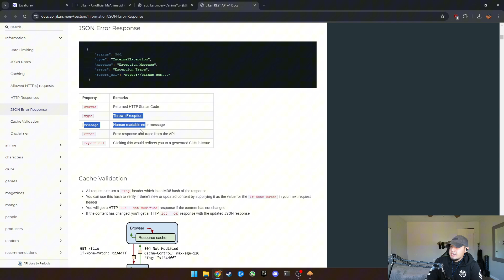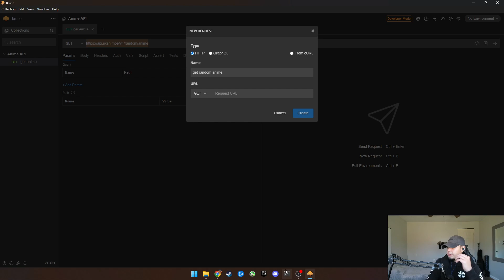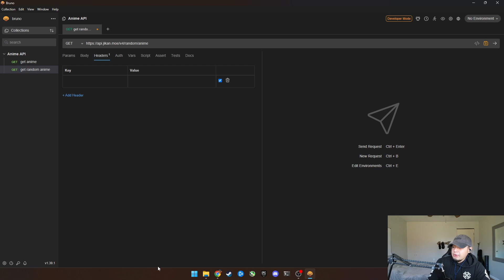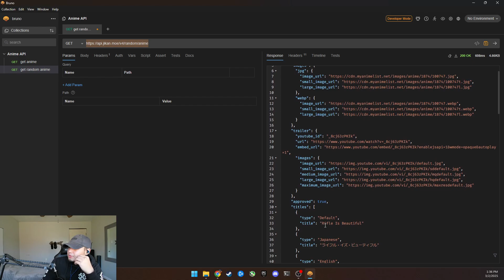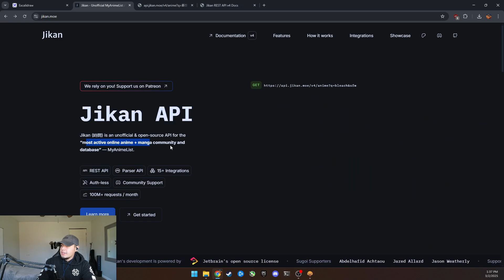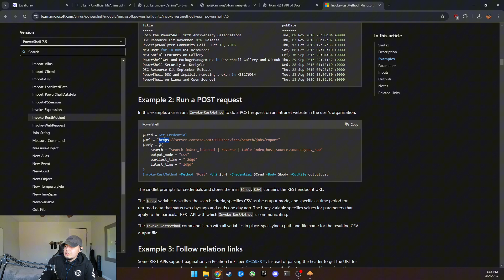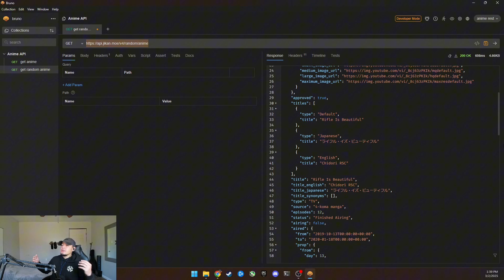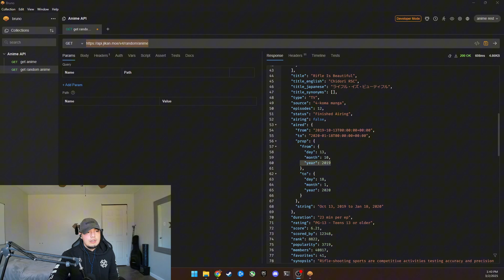How to Use APIs – Real Example with Jikan & Bruno!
🚀 APIs Explained with a Real Example – Jikan API + Bruno! 🚀

Ever wondered how anime websites fetch data instantly? In this video, I break down APIs in the simplest way possible using the Jikan API, an open-source anime API, and Bruno, a lightweight API client.

📌 What You’ll Learn:
✅ What is an API and how it works (whiteboard explanation)
✅ How to send an API request using Bruno
✅ How to fetch anime data using Jikan
✅ Understanding JSON responses
✅ A hands-on example of fetching anime details and random anime

By the end of this video, you’ll have a clear understanding of how APIs work and how you can fetch real-time data from an open-source API.

Introduction: 00:00
Whiteboard Explain: 00:18
Jikan: 02:30
Bruno Example: 04:30
JSON Response: 07:19
Full Explanation: 11:15
Outro: 13:10